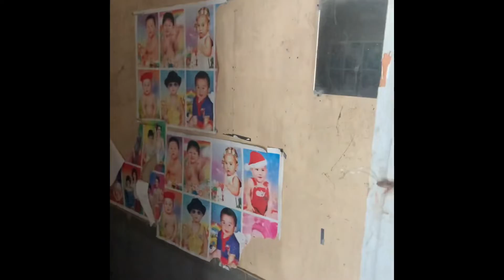Restaurant flottant sur le Mékong au Cambodge, au menu : poisson tête de serpent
Repas dans un restaurant flottant à Phnom Penh sur le Mékong.
Avant une visite à Siem Reap pour voir les temples d'Angkor, vous pouvez déjeuner et goûter aux spécialités du Cambodge et notamment aux poissons du mekong appelé tête de serpent. Nous vous apprendrons la recette du poulet au coca cocacola. Ici pas de touriste, c'est un programme hors des sentiers battus.